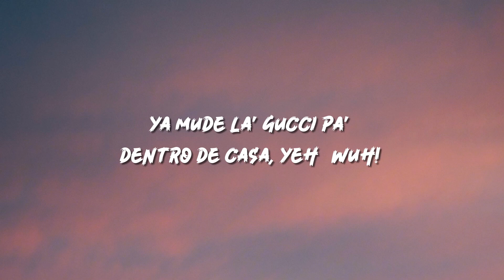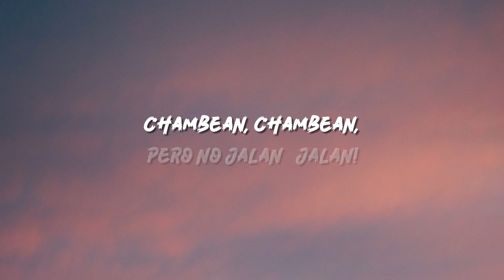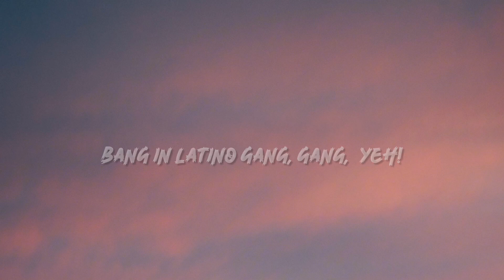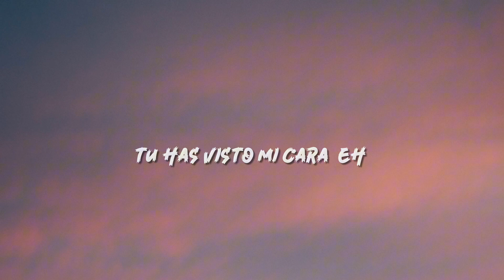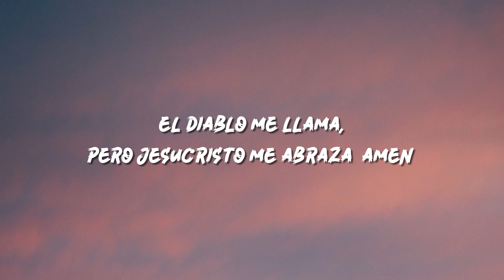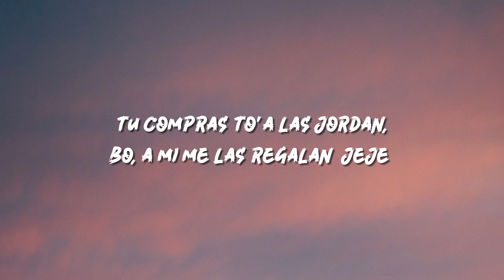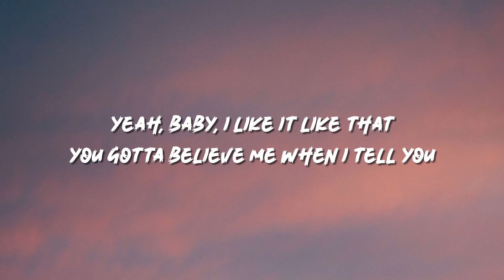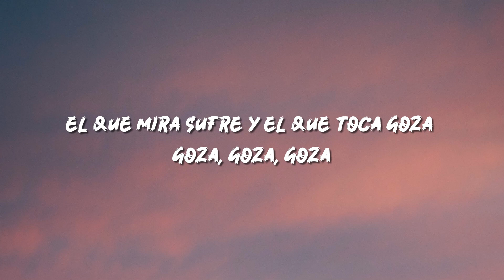I Like It - Cardi B (Feat. J Balvin, Bad Bunny) (Lyrics)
[Cardi B:]
Now I like dollars, I like diamonds, I like stunting, I like shining
I like million dollar deals, where's my pen? Bitch I'm signin'
Woo, facts